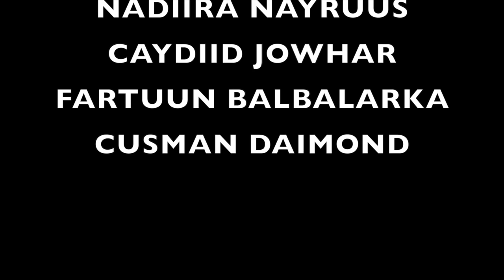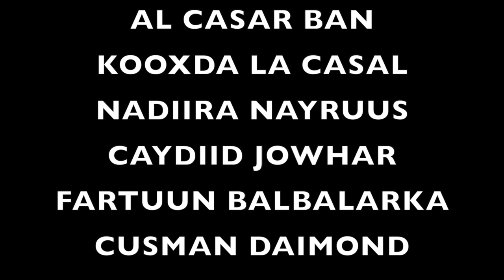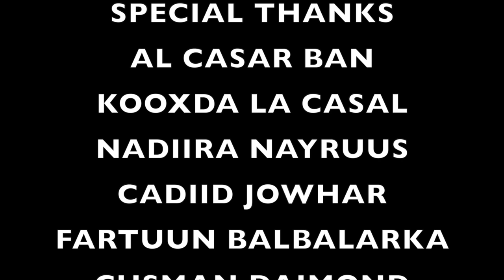FULL LIVE MUSIC AL CASAL BAN HEESO LIVE AH 2022